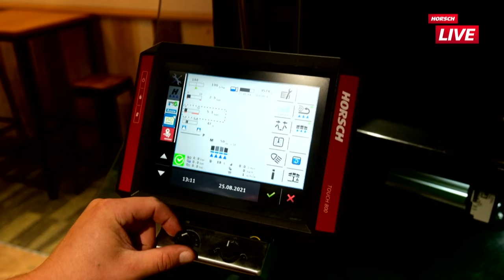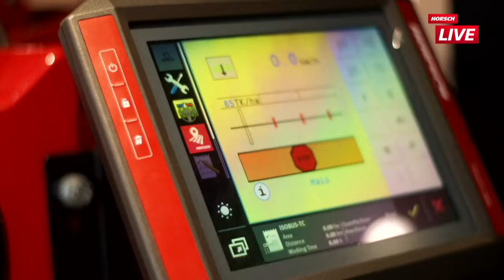Roadshow – Innovation 4 Farmers | HORSCH Maschinen GmbH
Atemberaubend ⚜ Spektakulär ⚜ Einfach genial ⚜ Unsere Roadshow 2021/22!

Hier seht Ihr einige Impressionen aus mehreren Stationen in ganz Europa. 🤩

Warum gehen wir mit unserem Showtruck auf Reise? Wir wollen ...
   ▶ Den Kontakt zu Euch während der anhaltenden Pandemie durch kleine Veranstaltungen vor Ort wahren.
   ▶ Euch unsere Technik und neuesten Innovationen zeigen. ➡ "Innovation 4 Farmers"
   ▶ Mit Euch in den Dialog treten.

Was ist das Besondere an unserem HORSCH Showtruck? Ihr habt die Möglichkeit, ...
   ▶ Näher am Geschehen zu sein.
   ▶ Die digitale Welt von HorschConnect hautnah zu erleben.
   ▶ Das neue Vereinzelungsprinzip der HORSCH Maestro und die Pulsweitenmodulation unserer HORSCH Leeb Systeme zu sehen.

Wart Ihr schon dabei ❓ Nein ❓ Dann schaut vorbei, wenn wir im Januar wieder in Deutschland touren ❗ Mehr Infos folgen ❗

Breathtaking ⚜ Spectacular ⚜ Simply brilliant ⚜ Our Roadshow 2021/22!

Here you can see some impressions from several stops all over Europe. 🤩

Why do we go on tour with our Showtruck? We want to ...
   ▶ Keep in touch with you during the ongoing pandemic by means of small local events.
   ▶ Show you our technology and latest innovations. ➡ "Innovation 4 Farmers".
   ▶ Enter into a dialogue with you.

What is special about our HORSCH Showtruck? You have the opportunity to ...
   ▶ Be closer to the action.
   ▶ Experience the digital world of HorschConnect.
   ▶ See the new singulation principle of the HORSCH Maestro and the pulse width modulation of our HORSCH Leeb systems.

Have you been there ❓ No ❓ Then stop by when we tour in Germany again in January ❗ More information is to follow soon ❗